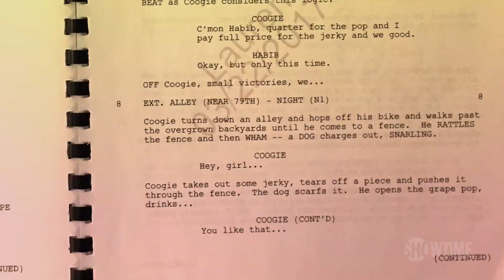Jason Mitchell on Brandon | The Chi | Season 1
Behind the scenes with Jason Mitchell as he discusses his character on The Chi, Brandon.The ensemble cast includes Jason Mitchell, Ntare Guma Mbaho Mwine, Jacob Latimore, Alex Hibbert, Yolonda Ross, Tiffany Boone and Armando Riesco.

THE CHI is created and executive produced by Emmy® winner Lena Waithe (Master of None), and executive produced by Academy Award® winner Common (Selma) and Elwood Reid (The Bridge, Hawaii Five-O). Reid also serves as showrunner. Produced entirely in its namesake city, THE CHI is a timely coming-of-age story centering on a group of residents who become linked by coincidence but bonded by the need for connection and redemption. The ensemble cast includes Jason Mitchell (Straight Outta Compton), Jacob Latimore (Sleight), Ntare Guma Mbaho Mwine (Queen of Katwe), Alex Hibbert (Moonlight), Yolonda Ross (Treme, The Get Down), Armando Riesco (Bull) and Tiffany Boone (The Following).